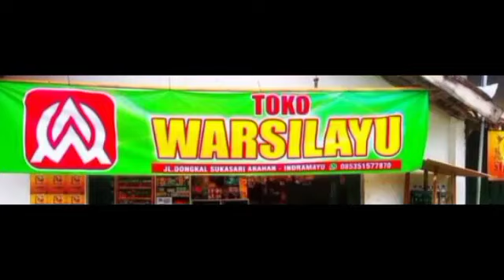WARTIEM VERSI WA H. JEBLOS REOG BUDAYA LESTARI